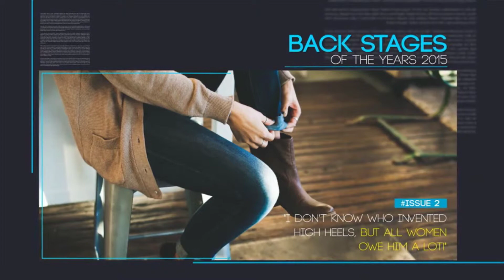Magazine Layout | Free After Effects Templates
After Effects Version CC 2014, CC, CS6, CS5.5, CS5, CS4 | No Plugins | 1920x1080 | 5 Mb

You can use this project almost in every purpose, for magazine promo, fashion promo, product promo, special events, portfolio promo, slideshow, weddings.. etc. Inside this project you can add or remove every scene because this project have modular structure and very easy to use it.

 Main Features :
Well organized with fast render times
No Plug-ins Required
CS4,CS5,CS5.5,CS6, CC, CC 2014 Compatible
Include 2 Final Renders, FULL HD 1920×1080 and HD 1280×720
Modular project
Duration 1 minutes
1 Place for your Logo
5 Intro and Outro Text
7 Text For Your Photo or Video
6 Quotes Text
3 Background Text
12 Placeholders for your Photo or Videos
PDF help file showing you how to edit text and change placeholder include with the screenshot
Images not include in the download, for preview purpose only

Audio Track
You can purchase music HERE
Music from Everything We’re Not Thanks for this great music
Music in the preview is not include in the download